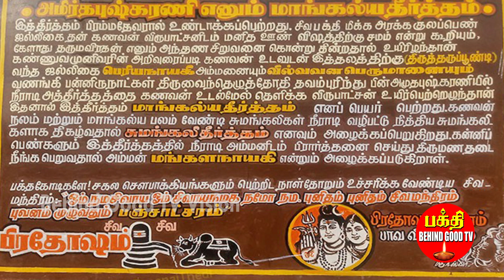நோயில்லாமல் வாழ வழிபட வேண்டிய திருத்தலம்? |Behindgood TV Vision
பிறவி மருந்தீஸ்வரர் திருத்துறைப்பூண்டி மாவட்டம் : திருவாரூர் .
அஸ்வினி நட்சத்திரத்தில் பிறந்தவர்கள் தம் வாழ்நாளில் அடிக்கடியோ, அல்லது அஸ்வினி நட்சத்திர நாளிலோ சென்று வழிபடவேண்டிய திருத்தலம்.
பயம் என்ற சொல்லுக்கே இடமிருக்காது. பிறவி மருந்தீஸ்வரர் ஆணவத்தையும் வேரறுப்பவர்.
அஸ்வினி நட்சத்திர தேவதைகளும், மருத்துவ தேவதைகளும் தினமும் வழிபாடு செய்யுக்கூடிய் கோயிலாகும். இறைவனும், இறைவியும் பிறவி என்ற பெரும்பிணிக்கே மருந்து தருபவர்களாக உள்ளனர்.
அஸ்வினி நட்சத்திரத்தில் பிறந்தவர்களுக்கு பிறவியிலேயே நோய் நிவாரணத்தன்மை இருக்கும். இருந்தாலும் இவர்கள் தம் வாழ்நாளில் அடிக்கடியோ, தாங்கள் பிறந்த நட்சத்திர நாளிலோ, இத்தலம் சென்று தன்வந்திரி ஹோமம், சனீஸ்வர ஹோமம், செவ்வாய் பகவான் வழிபாடு செய்தால் நோயில்லாத வாழ்வு அமையும். வழங்குபவர் மும்பை ராஜேஸ்வரி